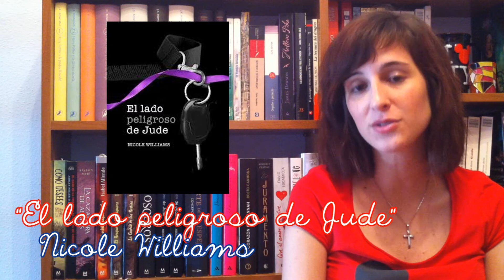Wrap Up: Junio 2013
Hola!! Este es el Wrap Up o Resumiento del mes de Junio.
El mes pasado leí un total de 11 libros, pero tranquilos, que hablo muy rápido y os doy una visión muy general de mi opinión sobre ellos.
Espero que disfrutéis el video